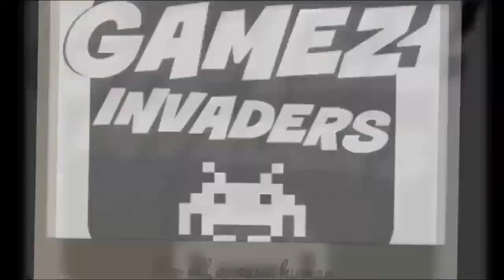Let's Play: FAR CRY 5 (How to Complete MAN'S BEST FRIEND) Walkthrough 11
In this Far Cry 5 playthrough I head to "Rae-Rae's Pumpkin Farm" to start the "Man's Best Friend" mission. Which involves me find the dog Boomer, and then I have to "Pet Boomer" all while being assualted  and drugged by crazy cultiests!

To See More Xbox One Games